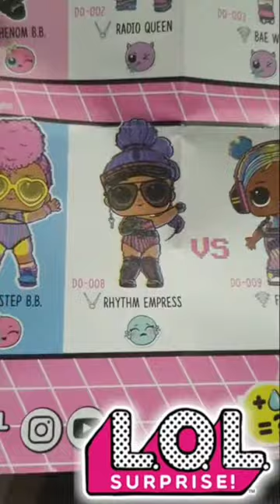APRIAMO UNA LOL SURPRISE DANCE DANCE DANCE ! BELLISSIMA! -UNBOXING-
Amicettiii non perdetevi la nostra prima LOL Surprise Dance Dance Dance!

★ CLICCA QUI PER ENTRARE A FAR PARTE DEL Team Amicetti

•attiva la campanellina per non perdere i nuovi video!!!